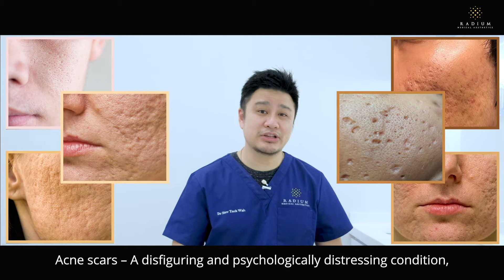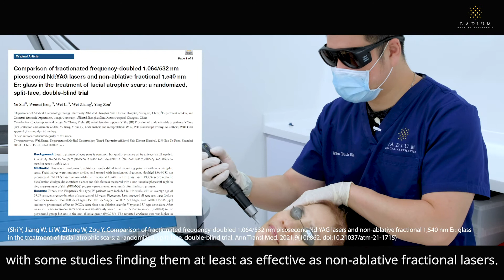What Are The Best Treatments For Acne Scars?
When inflammatory acne penetrates too deeply into the skin, it may cause damage to the skin and tissue underneath it. As the acne heals, the body tries to repair itself.

Very often, the repair induces too little collagen production, causing the area to be more depressed than the surrounding skin. What kind of scar you develop depends largely on how your body produces collagen to repair the damage.

In this video, Dr. Siew Tuck Wah  shares with us his personal favourite treatments for addressing various types of scars in the most cost-effective manner.